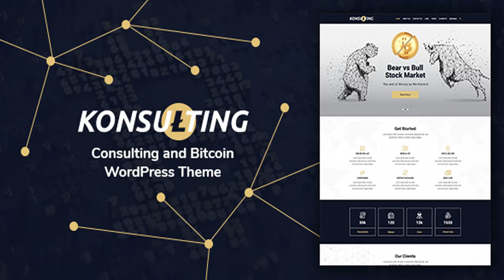Konsulting - Consulting & Bitcoin WordPress Theme | Themeforest Website Templates and Themes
Want to create and incredible Investments and Consulting WordPress website? Sick of testing and evaluating themes? Choose the ONE completely consulting theme you can use to create the website you need. Konsulting is also perfect for the following business types: Bitcoin Mining, Cryptocurrency, Corporate, Business and many more. Permanently updated, with 24/7 reliable support and amazing features: Visual Composer – SAVE $33 Slider Revolution – SAVE $18 (
) – Dummy sliders included in the package; Video & Background Parallax – SAVE $12 Redux Framework Theme-Options Panel General Settings Unlimited Sidebars Styling Settings Header Settings Footer Settings Contact Settings Blog Settings Shop Settings 404 Page Settings Social Media Settings SEO Settings (Google Analytics built-in) MailChimp Newsletter Demo Data Importer Services Members Multiple header variants One-click importer 600+ Google Fonts Font Icons instead of images Well documented PHP-Ajax Contact Form Various Custom Widgets and much more Multiple Colors & Skins Throughout Eye-catching CSS Animations Compatible with: Contact form 7 Permanent updates Excellent Typography Optimized for high speed Fast and easy to use Change LOG === Released v1.1 – 15-JAN-2018 === [NEW] - Bitcoin Home Variant has been added; [NEW] - All bundled plugins are now bundled as pre-packaged; [NEW] - All bundled plugins are now updated to their latest version; [NEW] - Demo data files (widgets/content/theme options export) files were added into the main package for those who prefer the manual import; (One Click Importer still available); [FIXED] - Search in Admin Media returns zero results problem has been fixed; [IMPROVED] - Theme Panel - Demo Importer(The menus & widgets are now being imported); === Released v1.0 – 14-MAR-2017 === [RELEASED] - v1.0; Credits Fonts Used: Roboto / Libre Baskerville Google Fonts Images: shutterstock.com – All rights reserved! (Images not included in the theme-package) Icons: FontAwesome Entire list of credits comes with the package of the theme

download Konsulting - Consulting & Bitcoin WordPress Theme | Themeforest Website Templates and Themes